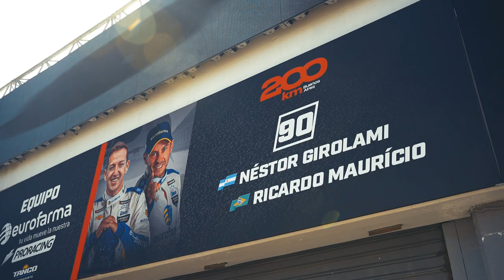STOCK CAR 2023 | LA FIESTA EN DETALLE! O CLIP SLOW DA ETAPA 9, EM BUENOS AIRES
Durante o fim de semana da nona etapa da temporada 2023, a maior categoria do automobilismo brasileiro se sentiu em casa. A nossa visita a Buenos Aires foi marcante em muitos aspectos. Por isso, trazemos alguns detalhes mais que especiais deste fim de semana na capital da Argentina.